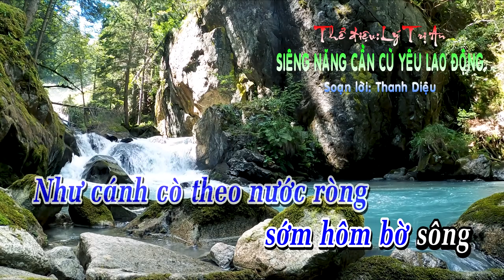Gương sáng học tập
📚📚📚Bài hát dùng cho các bài học lồng ghép giáo đục đạo đức, kĩ năng sống...